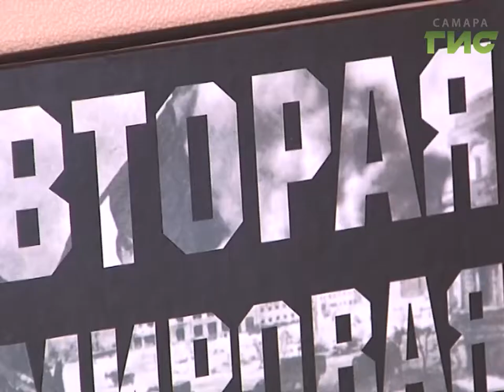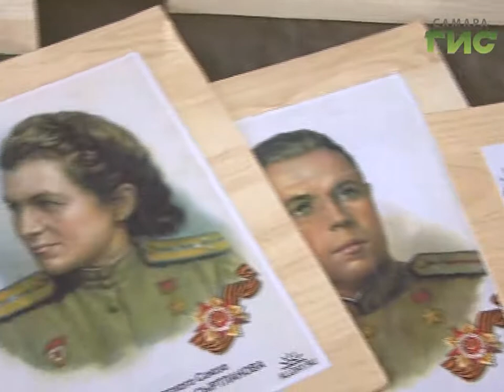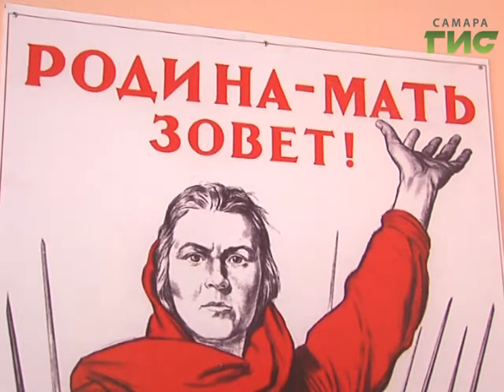О самом главном в нескольких строках. Дети-сироты читают письма с войны в проекте нашего телеканала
На этой неделе наш телеканал начинает новый проект "Письма с войны". Идею поддержали в руководстве федеральных проектов партии Единая Россия "Крепкая семья"  и "России важен каждый ребенок". Настоящие фронтовые письма, в том числе наших земляков, в телевизионном эфире будут читать дети-сироты.